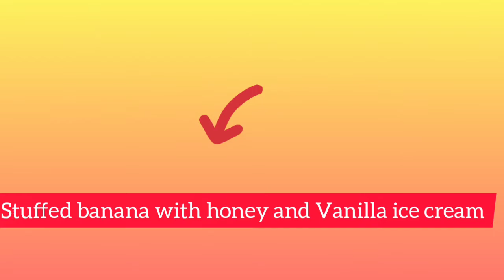Banana ki juicy tasty dish jo kbi sochi bhi nahi hogi,Stuffed Banana with Honey&Vanilla Ice Cream😋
Banana ki juicy tasty recepie jo ap jhatpat banaye aur family and friends ko khilaye,,dekhiye fir kya taarifo k pul बांधते है apsabk लिए👍 आईएफ u like my video pls Like,Share, Subscribe my channel-
Mombebo corner#dreams come true
Thank uuuuuuu for watching 🙏🙏
Some other videos in my channel pls wstch

bananas recepie# stuffed bananas with honey and Vanilla ice cream#magic recepie of juicy bananas